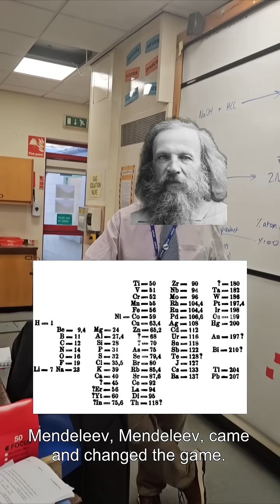History of the Periodic Table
Now with added rubbish special effects